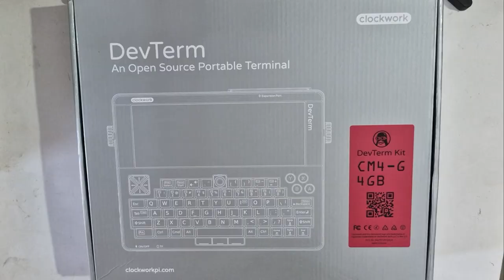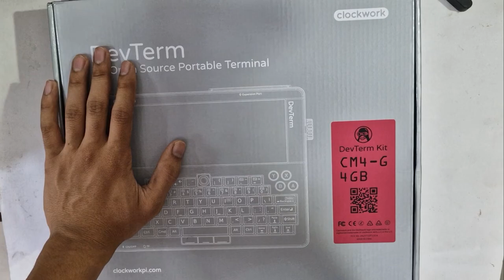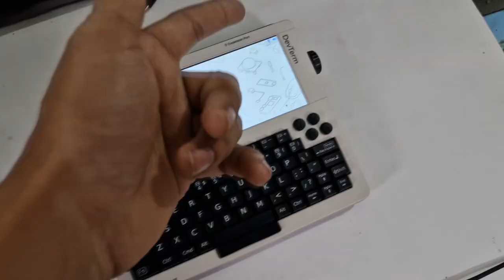Clockwork Pi DevTerm Unboxing and Assembly | DIY Single-Board Computer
Unbox, Assemble, and Explore! Dive into the world of portable computing with the Clockwork Pi DevTerm. This video guides you through the exciting process of unboxing, assembling, and setting up your very own single-board computer.

Key Features and Benefits:

Portable Powerhouse: Compact and lightweight design for on-the-go computing.
DIY Enthusiast's Dream: Build and customize your device.
Versatile Development Platform: Ideal for learning programming, electronics, and more.
Linux-Powered Performance: Enjoy the flexibility and power of a Linux operating system.
What to Expect in This Video:

Detailed unboxing of the Clockwork Pi DevTerm kit
Step-by-step assembly instructions
Initial setup and configuration
Demonstration of basic functionalities

Clockwork Pi DevTerm, single-board computer, SBC, DIY electronics, Raspberry Pi alternative, Linux, programming, maker, hacker, tech tutorial, unboxing, assembly, review, guide.

Message on Instagram to buy core keychain

Tech Specs

CPI v3.14 uses a compact design, the size is reduced to 95x77mm.

PMU chip which supports reliable and complete lithium battery charge and discharge management

Integrated 5G-WIFI (802.11ac) + Bluetooth 5.0

High-gain antenna

Standard USB-A 2.0 interface x 3 and, an internal contact interface for the Keyboard module

USB-C* charging port

TF card (Micro SD card) slot**

40 Pins MIPI screen interface

Micro-HDMI interface

3.5 headphone jack, supports microphone input

Onboard stereo audio power amplifier chip

40 Pins GPIOs expansion interface (using standard 0.5mm FPC connector)

52 Pins extension module interface (using standard Mini PCI-E connector) for the “EXT. module”

Standard DDR2-SODIMM 200 Pins interface: connects CPI v3.14 to the "Core module"

Hope this video brings some information to you...